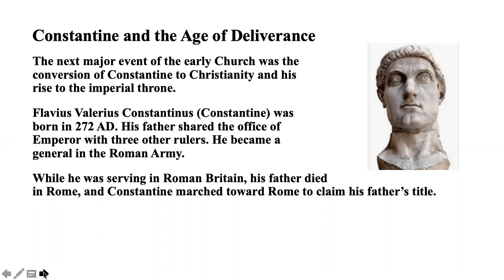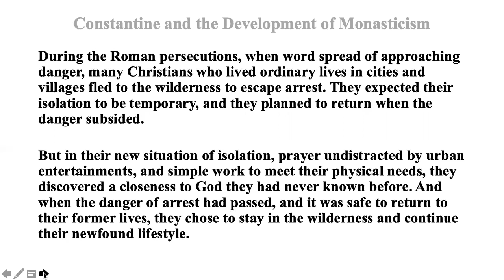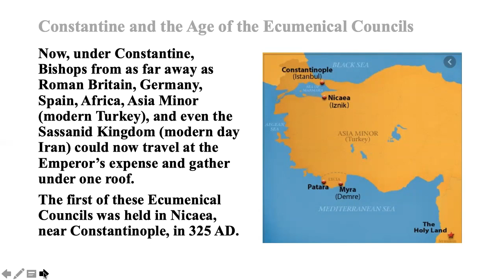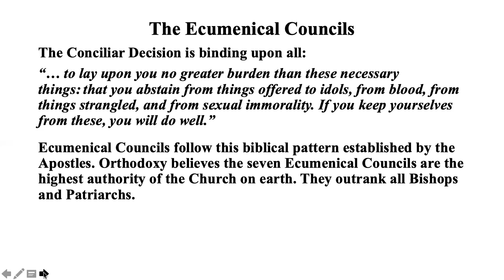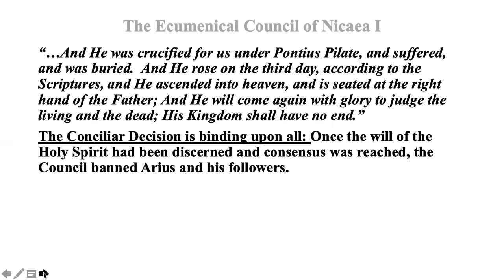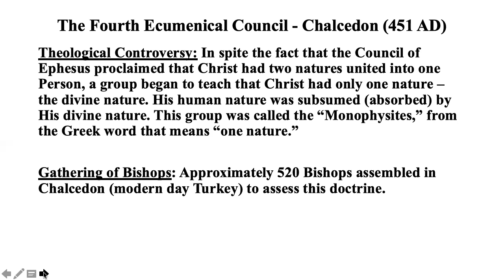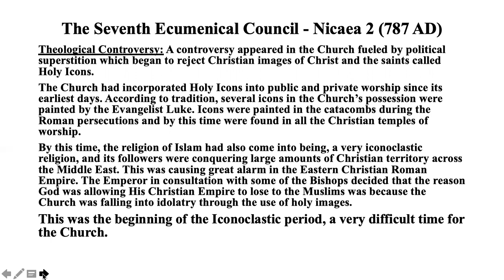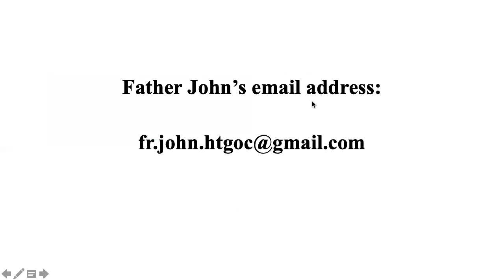Intro to Orthodoxy - Lecture 4 by Fr. John Brown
In this presentation, Fr. John Brown covers the history of the Christian Faith as expressed by the Seven Ecumenical Councils.